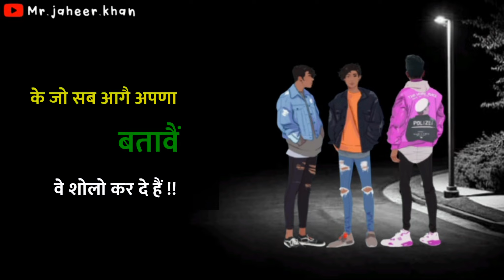Unfollow..😏 || Sad Shayari Whatsapp Status || Edit By Mr Jaheer Khan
Unfollow..😏 || Sad Shayari Whatsapp Status

Edit By Mr Jaheer Khan